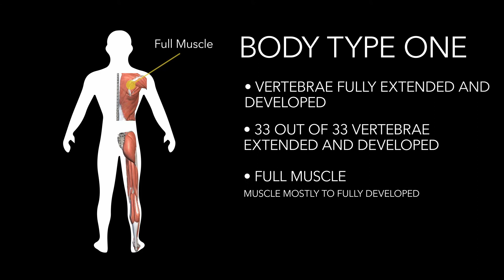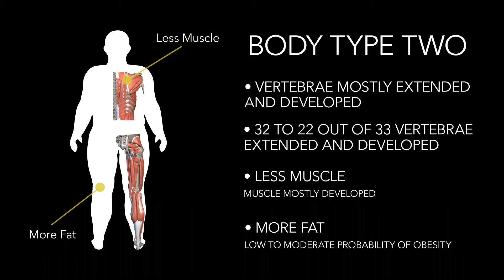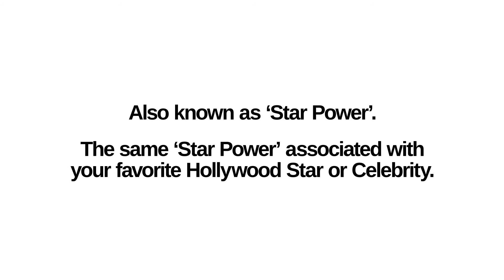Over Privileged White Guy Book Video, Walter Hego and The Four Body Types